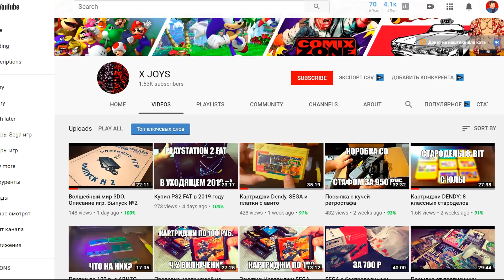Во что поиграть на PSP / Эксклюзивы и просто игры, в которые стоит сыграть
PSP всегда будет радовать нас своими отличными играми многие из которых остались эксклюзивами. Во что поиграть на PSP? В этом выпуске я собрал подборку отличных игр совершенно разных жанров!

Игры в выпуске:
Star Wars Battlefront: Renegade Squadron
Spider-Man 2
Secret Agent Clank
Call of Duty: Roads to Victory
OutRun 2006: Coast 2 Coast